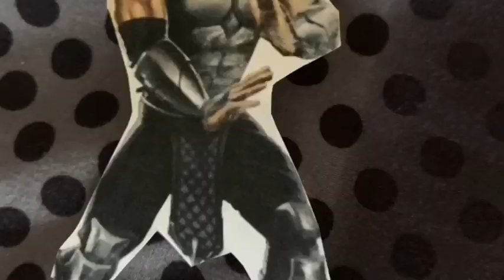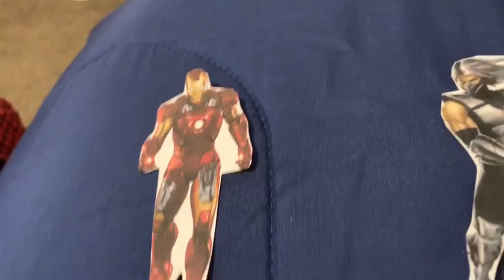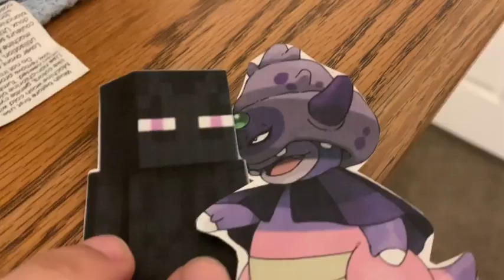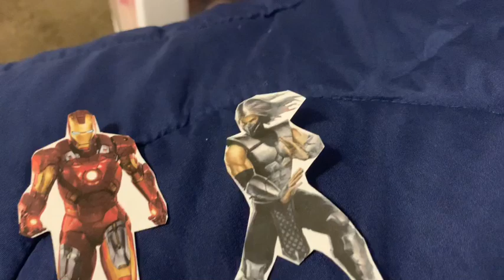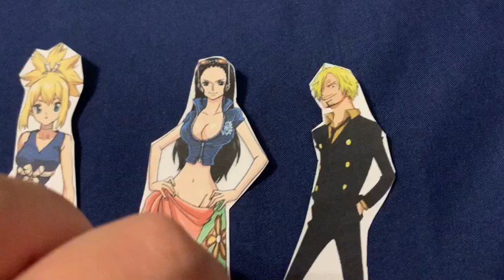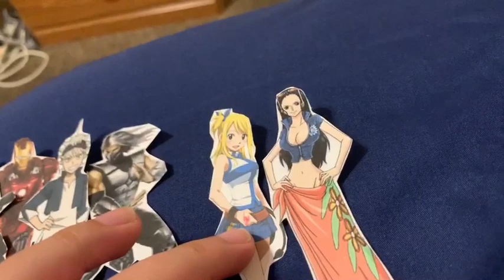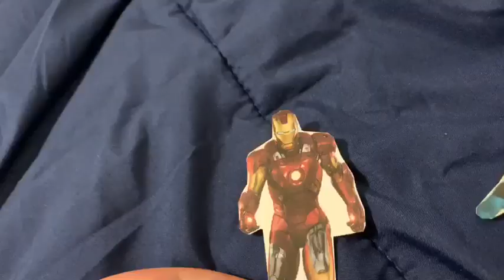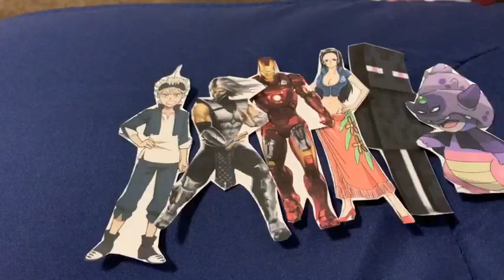Total Paper Island: Brains Vs Brawns Vs Beauty Episode 21 & 22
(S9 EP21 & EP22: Find some peeps/Talented May WIN!!!)